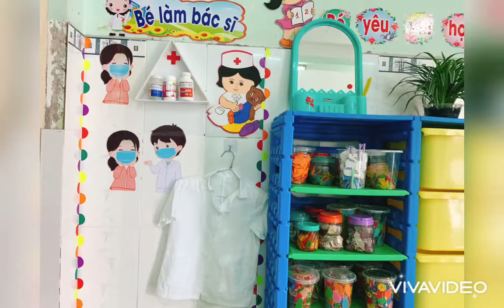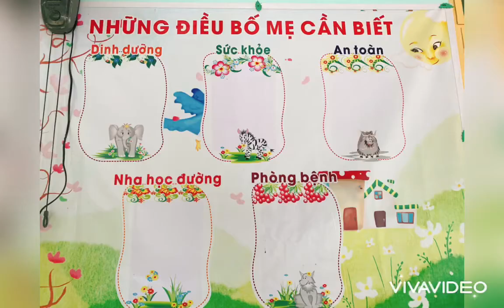Hình ảnh trang trí lớp học mới năm 2021-2022/p1